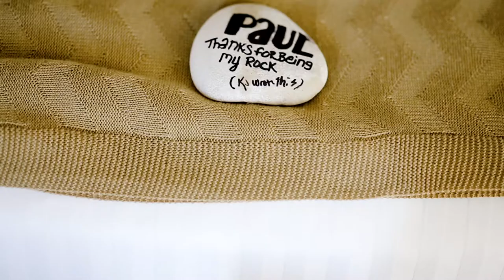Jellyfish Restaurant Punta Cana Wedding, Kjerstin & Michael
Destination Wedding in Punta Cana at Jellyfish Restaurant
Trash The Dress at Sanctuary Cap Cana

Photography by Katya Nova Photography